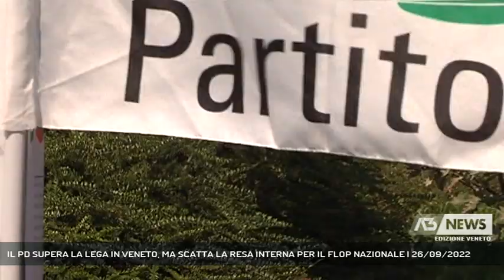IL PD SUPERA LA LEGA IN VENETO, MA SCATTA LA RESA INTERNA PER IL FLOP NAZIONALE | 26/09/2022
A3 NEWS Veneto 26/09/2022 - VENEZIA - Il risultato in chiaroscuro del Pd. Il flop nazionale ha portato Letta ad annunciare una nuova fase congressuale. "Io non mi ricandiderò alla segreteria", ha detto. In Veneto però i dem hanno superato la Lega e diventano secondo partito.   || La decisione arriva dopo una nottata sofferta, quando il contatore del consenso si ferma a poco più del 19 per cento. Per il Partito democratico - a livello nazionale - è un flop, tallonato, di fatto, dal Movimento 5 Stelle.Mentre il segretario Enrico Letta fa l'annuncio dal Nazareno, Piero Fassino, ultimo segretario dei Ds e tra i fondatori del Pd, si trova nei nostri studi per la diretta elettorale. Questo il suo commento a caldo.Ma la serata triste del Pd - per stare all'espressione usata da Debora Serracchiani - sembra essere stata meno triste in Veneto.Per Andrea Martella, segretario veneto che torna in Parlamento, il passo non può che essere cadenzato.Adesso però la parola deve passare ai territori fa intendere da Treviso il segretario Giovanni Zorzi. E qui non manca una stoccata ai piani alti.Analisi condivisa dal sindaco di Preganziol Paolo Galeano, la sua - all'uninominale del Senato - è stata una candidatura di servizio. - Intervistati ENRICO LETTA (Segretario Partito Democratico), PIERO FASSINO (Partito Democratico), ANDREA MARTELLA (Segretario regionale Partito Democratico), GIOVANNI ZORZI (Segretario Partito Democratico Treviso), PAOLO GALEANO (Sindaco Preganziol - Partito Democratico) (Servizio di Cristian Arboit) - Segui Antenna Tre anche sul digitale terrestre! Visita il sito